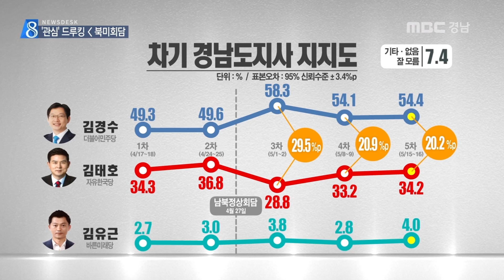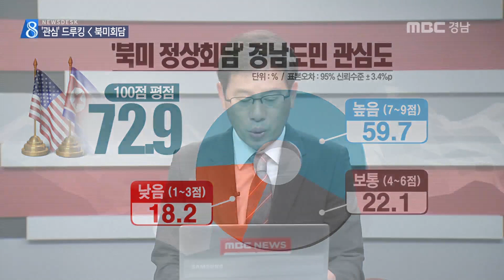[6.13 지방선거] 경남 지방선거 판세! 5차 여론조사 결과 심층분석! (김경수vs김태호) [MBC경남 뉴스데스크] 180517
[6.13 지방선거] 경남 지방선거 판세! 5차 여론조사 결과 심층분석! (김경수vs김태호)

[MBC경남 뉴스데스크] 180517